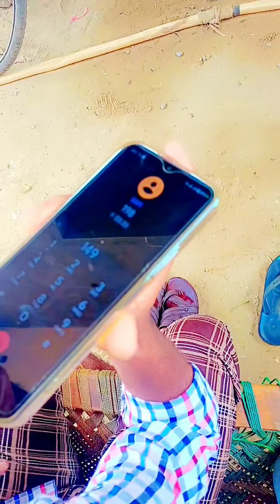yaha walema hi pure staff kedawat hai aana hai ❤️❤️aap sab ko